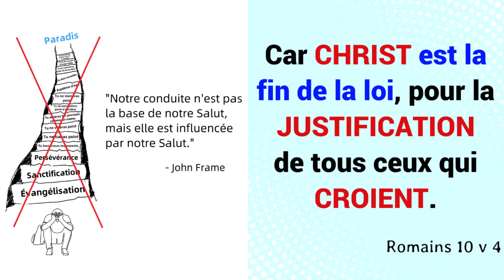Je croyais que je devais mériter la faveur de Dieu et que j'avais une part dans mon Salut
Un court témoignage de l'époque où, par mon orgueil, je ne comprenais pas la Grâce de Dieu.